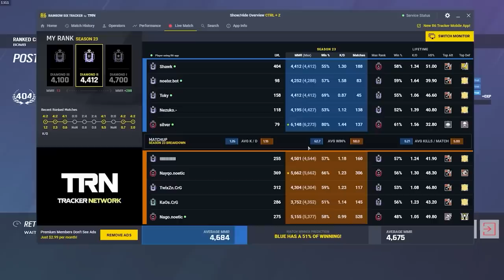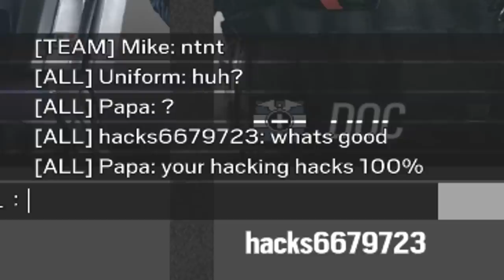this is my pro league application